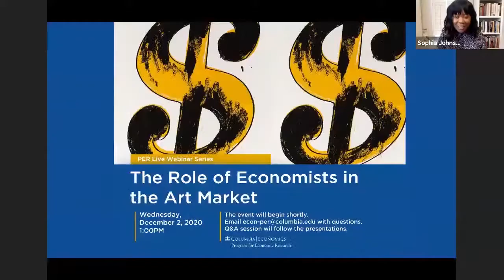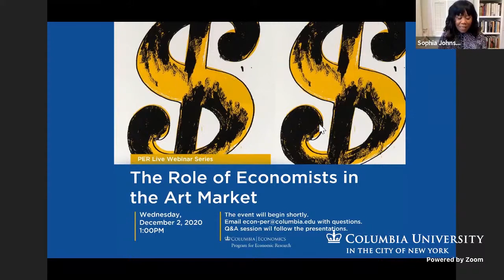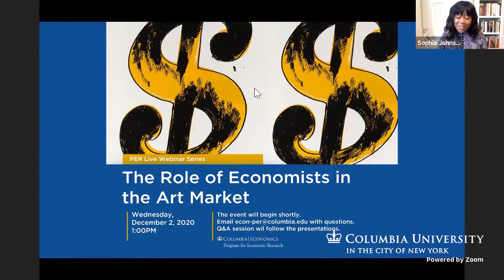PER Live Series: The Role of Economists in the Art Market (Edited)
PER Live Series is a recurring set of discussions involving finance and business thought leaders. Topics address the important economic issues of our time.

Today's conversation is with Drew Watson, Senior Vice President, Art Services at Bank of America Private Bank, and Li Jun Xian, Partner, Emigrant Bank Fine Art Finance. Drew and Li speak with us about the intersection of economics and the art world.